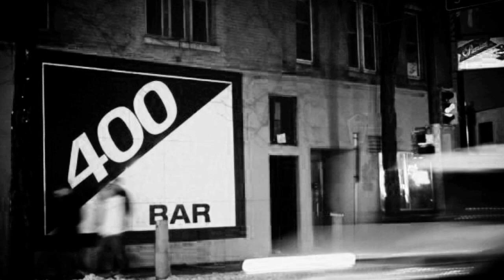The Jayhawks: Behind The Scenes Making of Mockingbird Time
Mark Olson & Gary Louris give a brief history of the band and talk about making the new album "Mockingbird Time". Available September 2011